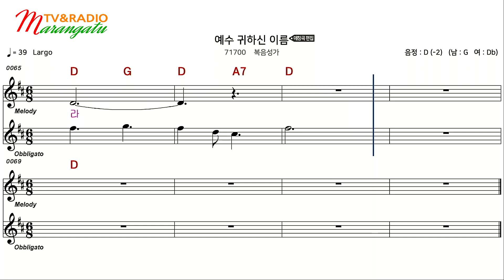[CCM 앰알/복음성가 반주] 예수 귀하신 이름